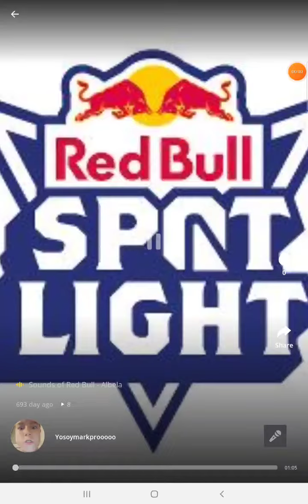BOB ESPOONJA AVEEENTUURAAA OOEEEE AUTORAP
MIRA MASSI ENSEÑANDOLE  COSAS